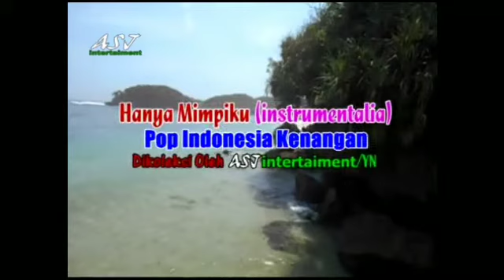HANYA MIMPI-KU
Senandung Instrumental Mandarindo
Koleksi: OTV | BTVnet
S.E: GY.e.p | Copyright.@2020